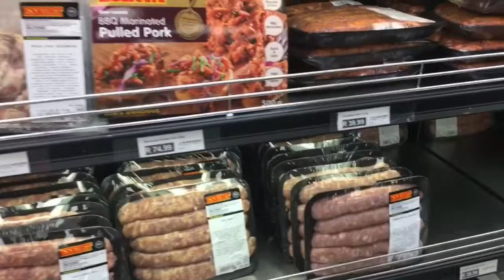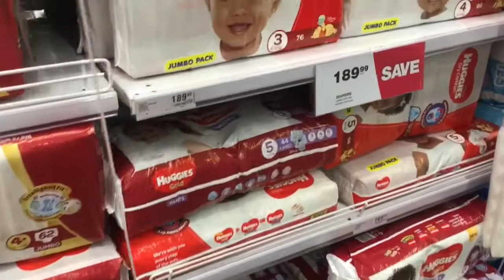VLOG EPIC FAIL!! I TRIED VLOGGING IN STORES...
Hello hi,

Welcome again to my YouTube channel.

Guys!!! This is an epic fail vlog, my attempt at vlogging in stores! It didn’t go according to plan , vlogging in public is so hard because you have people staring at you like you are a crazy person. I tried but it didn’t work out the way it should have. But guess what , I’ll keep practicing.

You can also tip me on👇🏾:

Ethereum: 0x7819Eaa655F0ff2f04F425dE1A293F362A3fF2b8

Bitcoin: 3Jp94LjD8vFScav1BWTK4z9sWzzQvbysme

All the tips will be going towards growing my YouTube channel in order for me to bring you great quality content weekly.

♡Kindly take note that Nothing I state , share or allude should be consider professional advice or recommendation of action. All content contain is all my personal opinion or experience. Please consult professionals for related questions or Clarence.